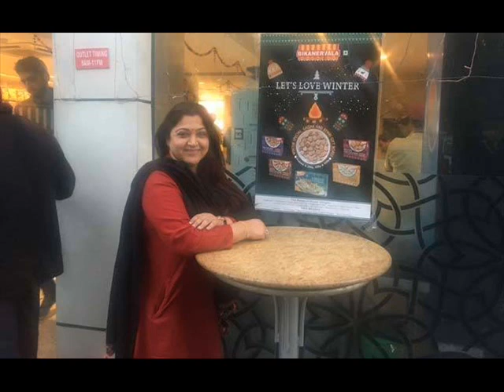Kushboo says good bye to Twitter